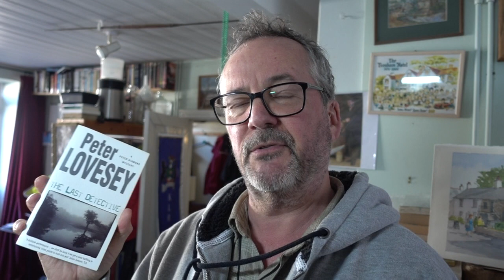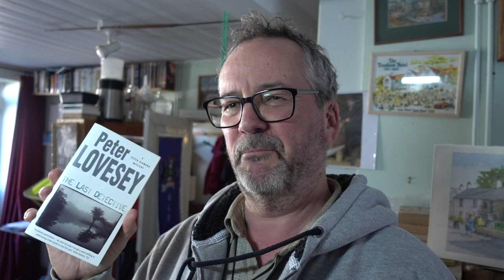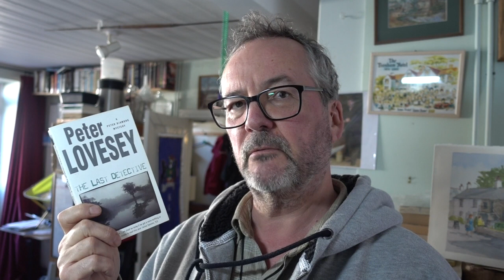Five Minute Review: The Last Detective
Here’s my review of the week(!) - a look at the excellent Peter Lovesey’s excellent series starring DS Diamond. “Hard as a”, perhaps? But a brilliant book. Highly recommended!

If you enjoy my videos and would like to support the channel, please join my Patreon project - you’ll also find more films and blogs about writing, about my work, even about my dogs!

I'm often on Twitter and the other social media, so you should be able to track me down!

Mike